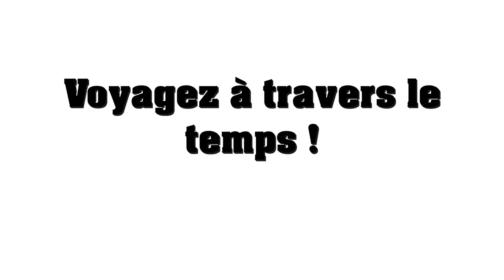Bande annonce 2019-2020, le Philadelphia à Samois sur Seine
Découvrez le tout dernier teaser du Cabaret le Philadelphia à Samois sur Seine.
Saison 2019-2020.